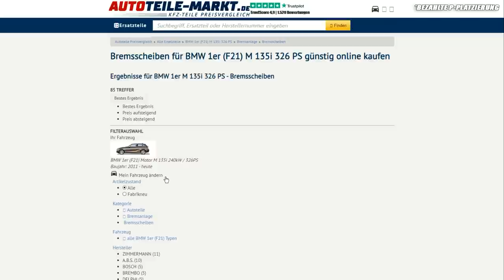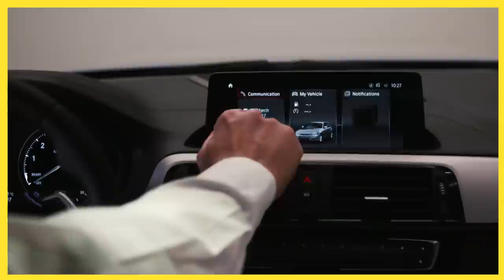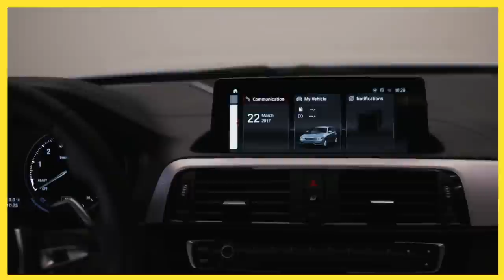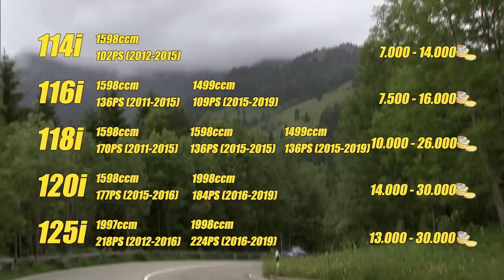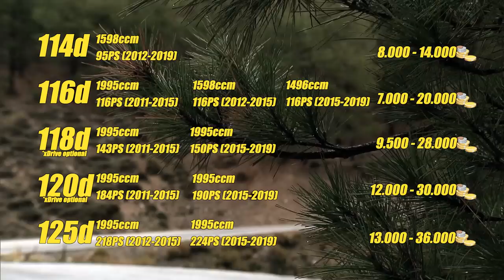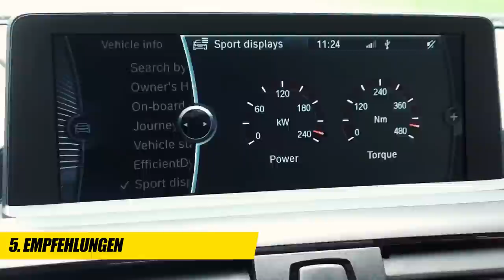Der LETZTE BMW seiner Art | BMW 1er F20 F21 Gebrauchtwagen-Tipp | BAVMO Gebrauchtwagen-Tipp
Suche bei Autoteile-Markt nach den besten Preisen für deine Autoteile!

Hier geht´s zur BMW 1er F20 / F21Gebrauchtwagen-Checkliste!

Hier geht´s zum Kia Ceed GT Review!

In unserem heutigen Video, geht es um den BMW 1er der F20-Reihe. Auf was ihr beim Kauf eines F20 oder F21 achten müsst, erzählt euch Migo in diesem Beitrag. Wenn du wissen willst, was es noch zu beachten gilt, dann schau dir das Video bis zum Ende an. Viel Spaß! :)

Kapitel-Sprungmarken:

0:00 Einleitung
0:45 Allgemeine Daten
4:30 Motoren & Preise
5:45 Problemstellen & Mängel
6:55 Ausstattung
7:28 Empfehlungen
8:08 Alternativen
9:40 Abspann

Hier geht´s unsere Livestreams!

Supportet auch unsere Kollegen vom CARTELL